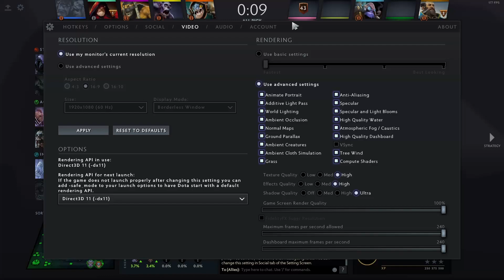Dota 2 GTX 1050 Ti 1080p Benchmark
In this video, I showed gameplay in dota 2 high settings in this video.Dota 2 competitive.Dota 2 free to play.Dota 2 moba.Dota 2 online.Dota 2 battle arena.Have a good time.

My PC Specs:

• 16GB DDR4 3200MHZ
• Windows 10 Pro 64bit
• 16 GB Ram

gtx 1050 ti dota 2
ryzen 5 3600x dota 2
dota 2 pro
dota 2 highlights
dota 2